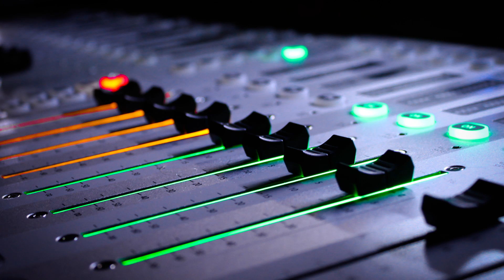2 My Favourite TV Program